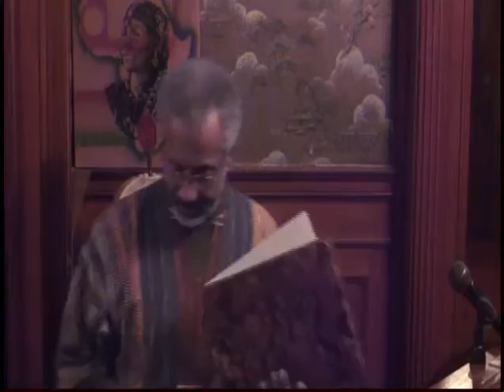Great Debates #5 Black Studies or 3 R's Part # 1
Hank Williams / Basir Mchawi